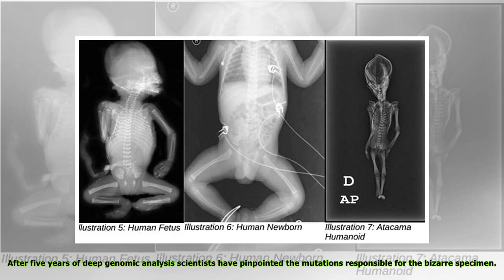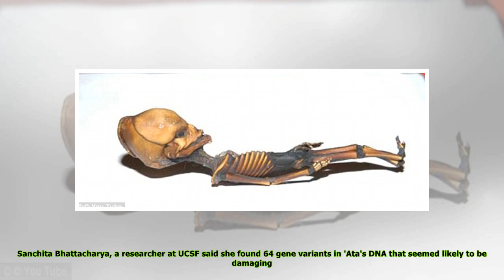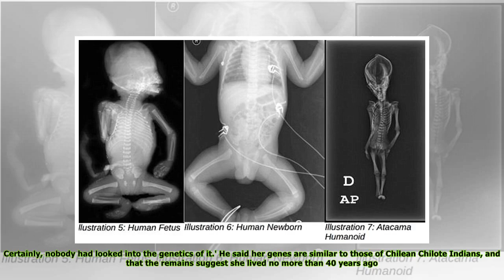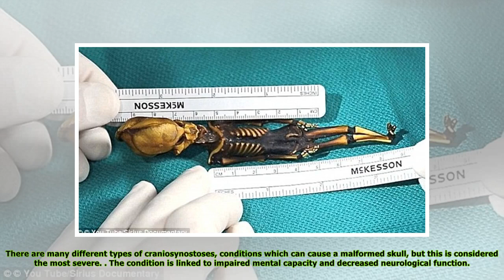Mummy of a 6-inch Atacama 'alien' with a cone-shaped head is HUMAN: Bizarre remains belong to a girl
The origins of a 6-inch skeleton that was once thought to be the remains of an alien have been uncovered by scientists.
A new DNA study of the bones shows the remains are in fact human and belonged to a six-year-old girl who had dwarfism.